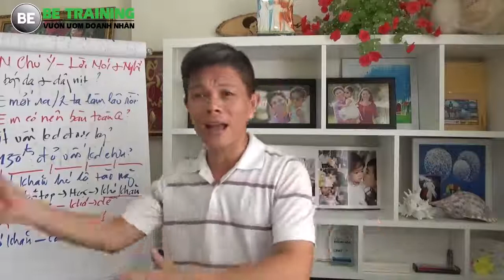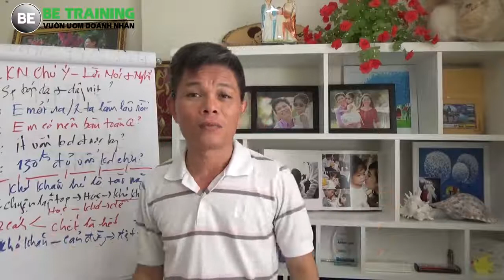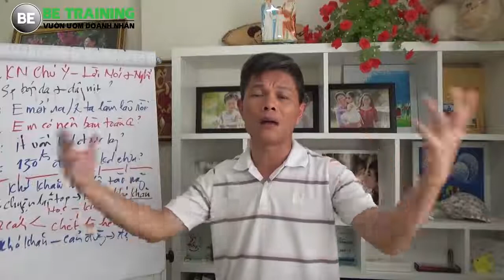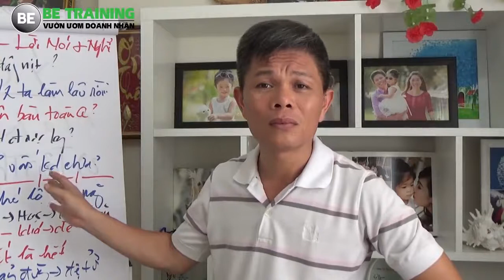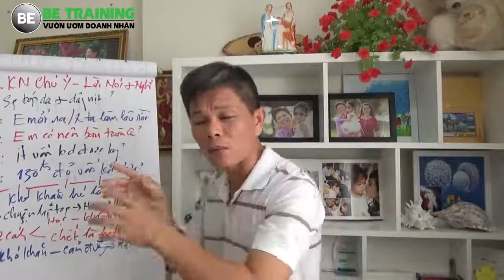Ý tưởng kinh doanh mới - KHÓ KHĂN giúp bạn hé lộ TÀI NĂNG - Bài 48